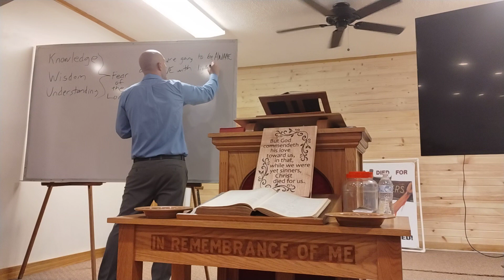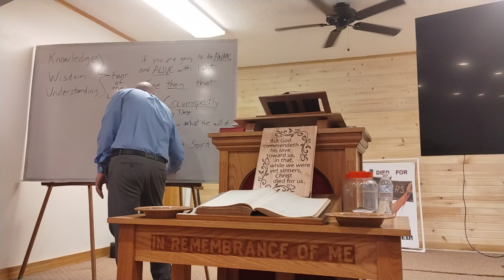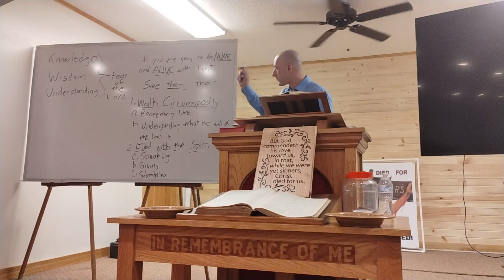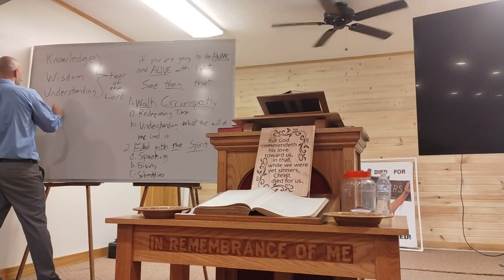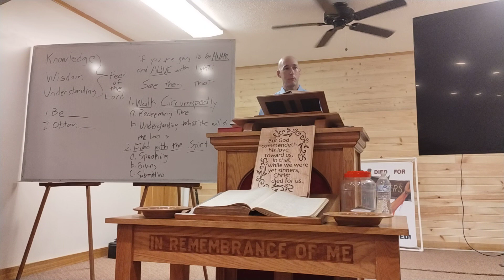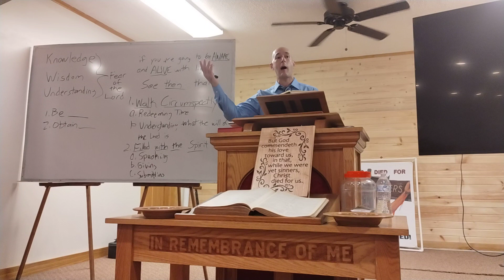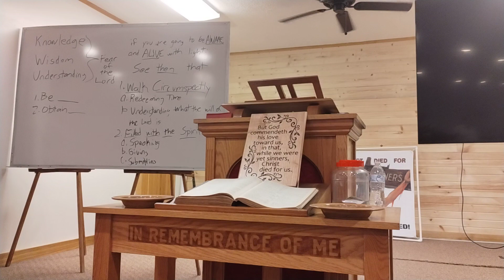The Things Thou Hast Learned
Hillview Baptist Church Bible Convention message in Fairmont, WV on 9/14/23